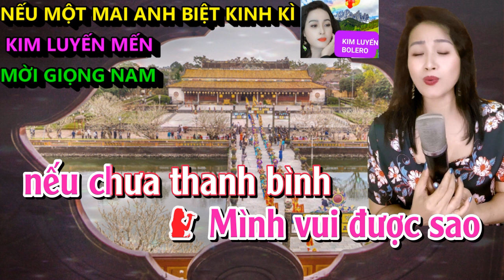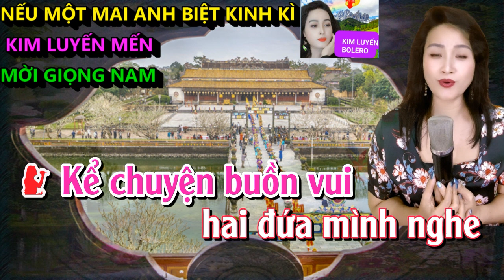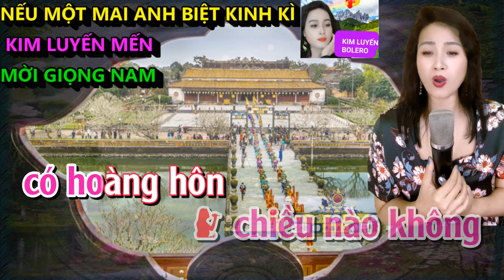NẾU MỘT MAI ANH BIỆT KINH KÌ - KIM LUYẾN Karaoke Song Ca Thiếu Giọng Nam